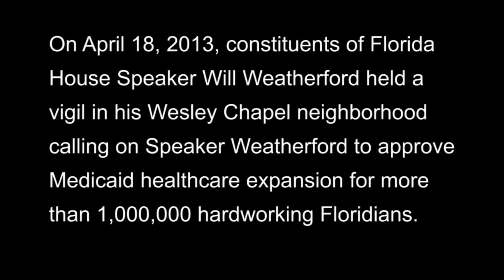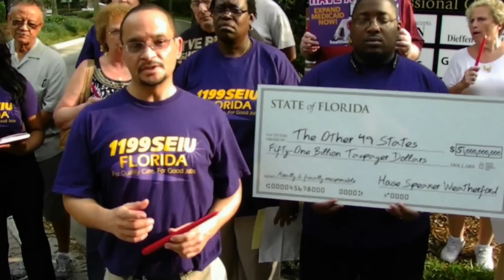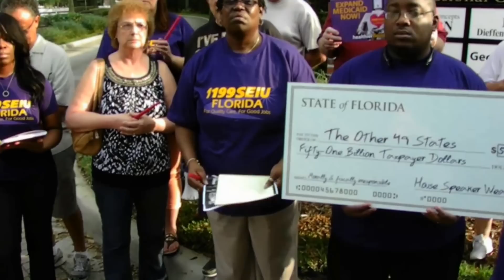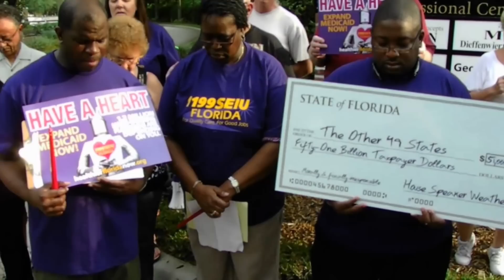Florida House Speaker Will Weatherford's Constituents Call on Him to Expand Medicaid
On April 18, constituents of Florida House Speaker Will Weatherford held a vigil in his Wesley Chapel neighborhood calling on Speaker Weatherford to approve Medicaid healthcare expansion for more than 1,000,000 hardworking Floridians.